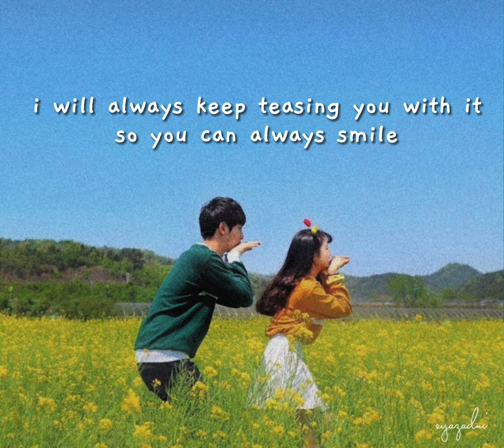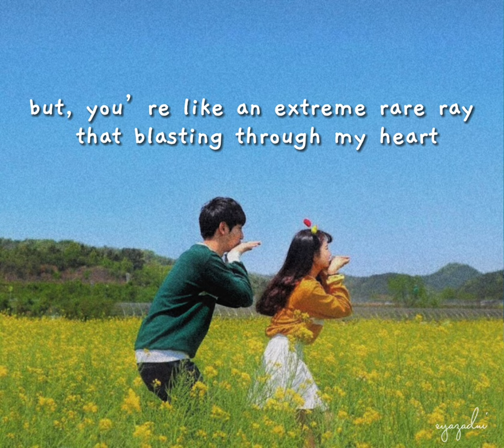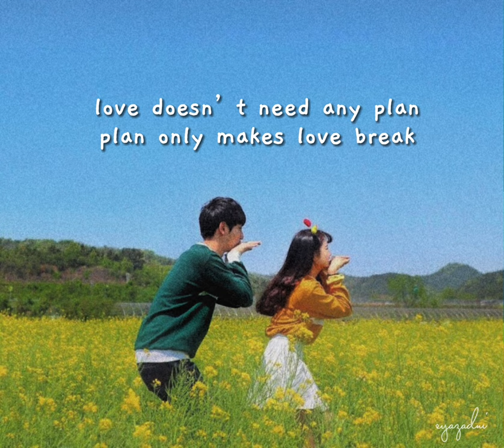See Tình - Hoang Thuy Linh (English Lyric)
By syazadni

see tinh
see love
tiktok song